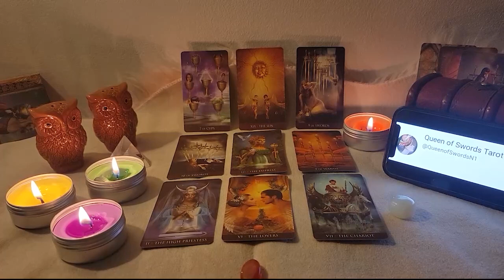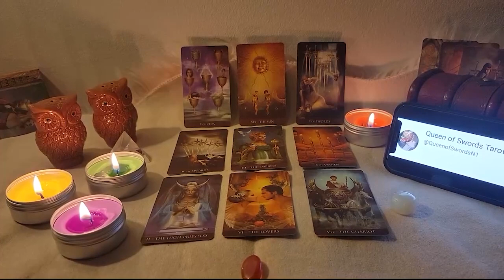LIBRA💌 TWINFLAME🔥 THIS IS A DESTINED LOVE❤️ AND YOU TWO WILL END UP TOGETHER 😍 JULY 2023💖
Libra Love
Libra 2023
Libra today
Libra JULY
Libra  2023